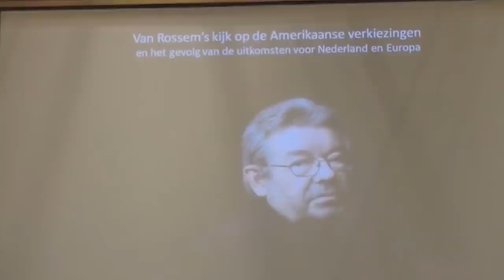Amerika is oorlogsmoe: 'Maar dat duurt niet lang'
Amerika heeft na de Tweede Wereldoorlog een aantal oorlogen gevoerd. Voor een groot deel zijn die allemaal mislukt. Daarom is Amerika eventjes oorlogsmoe. Maar dat duurt niet lang, voorspelt Maarten van Rossem.

▬ LUISTERBOEKEN  ▬▬▬▬▬▬▬▬▬▬

▬ SHOWNOTES  ▬▬▬▬▬▬▬▬▬▬

▬ MEER MAARTEN  ▬▬▬▬▬▬▬▬▬▬

▬ LUISTERBOEKEN  ▬▬▬▬▬▬▬▬▬▬

▬ SOCIALS  ▬▬▬▬▬▬▬▬▬▬